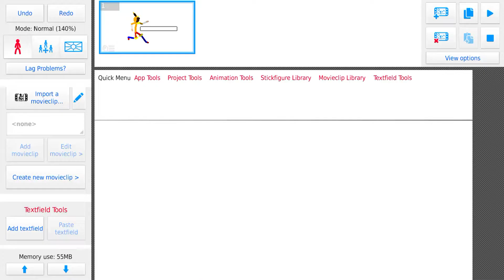Can jr sound